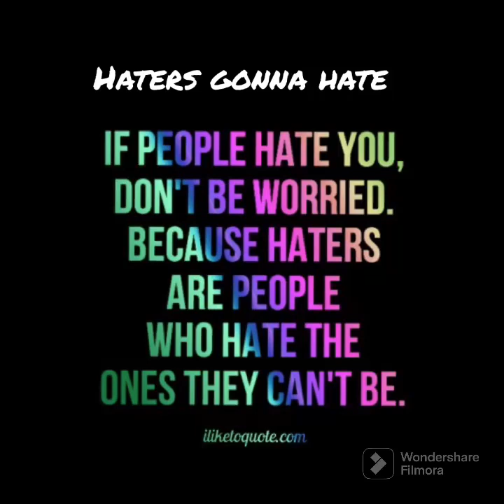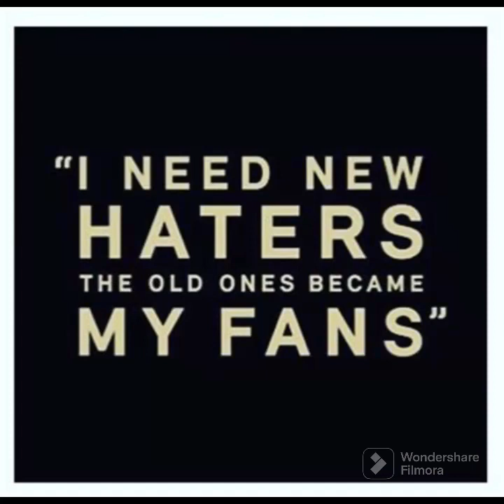⏰🎤Jesus Cuts my Haters out Lamp😇🦊